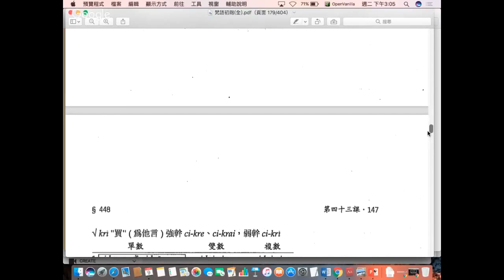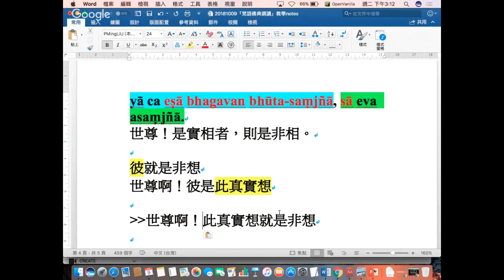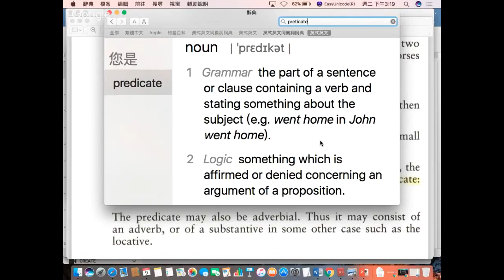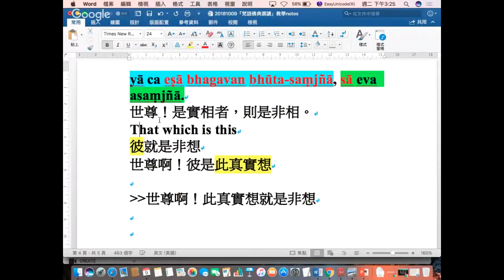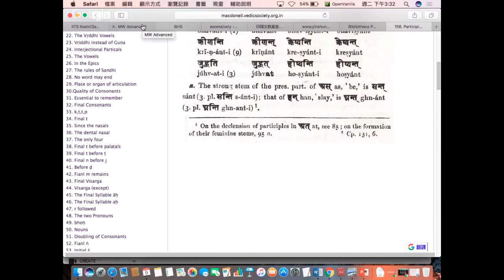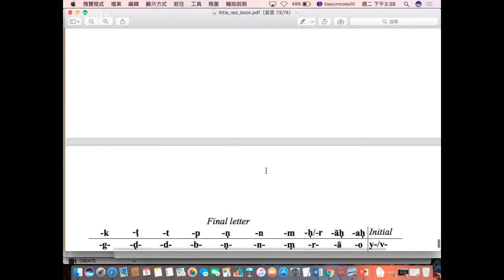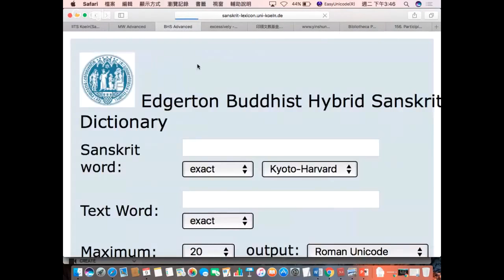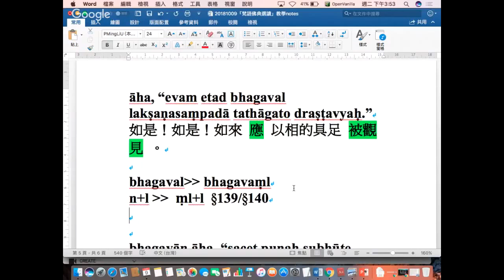32B「梵語佛典選讀」金剛經選讀（５）2018.10.09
32B「梵語佛典選讀」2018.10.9 （107 學年上學期 第五次上課）
專題：金剛經選讀（５）
主講：長慈法師
地點：福嚴佛學院

「梵語佛典選讀」 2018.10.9  課程重點：
1.「須菩提...涕淚悲泣」金剛經之文句解析
2.「東方虛空可思量不？」金剛經之文句解析
3.「是實相者，即是非相」金剛經之文句解析
4.「可以三十二相觀如來不？」金剛經之文句解析